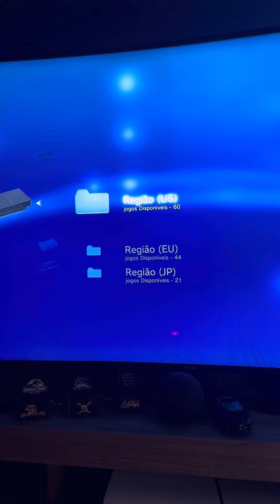compre já na Wolf games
Aproveite as ofertas